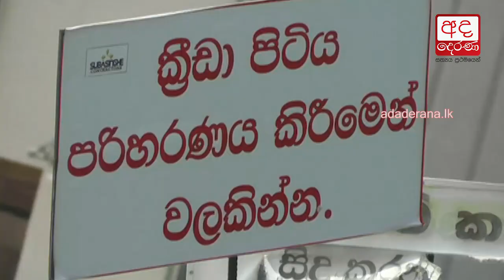Vajira won’t give up the fight on Galle Stadium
ගාලු පිටියේ සටන වජිර අත් නොහරී